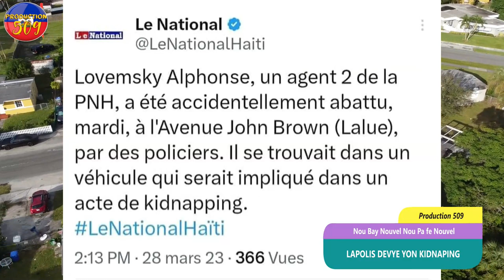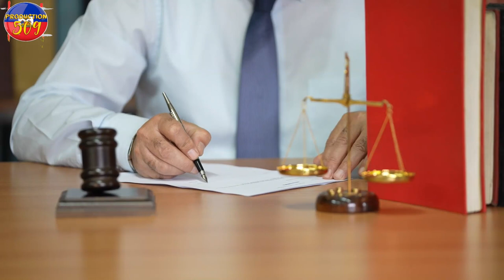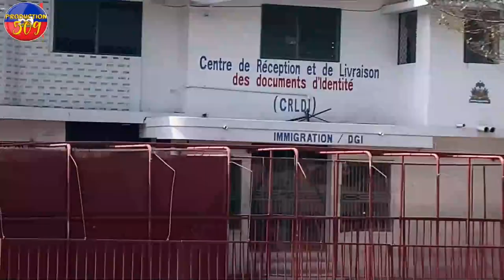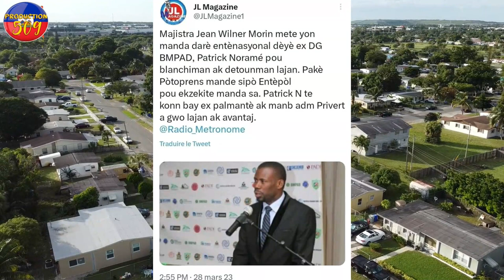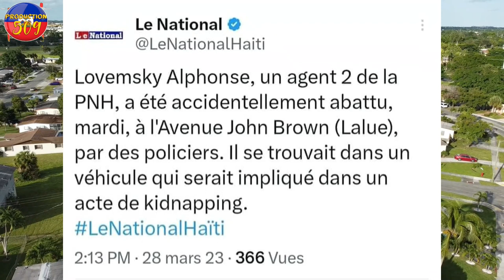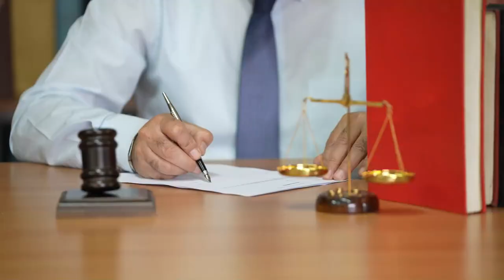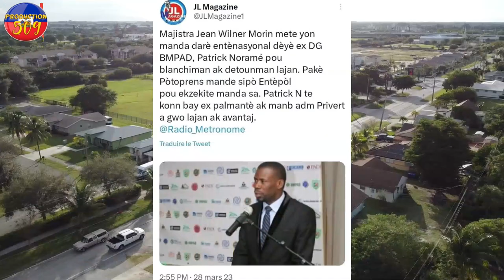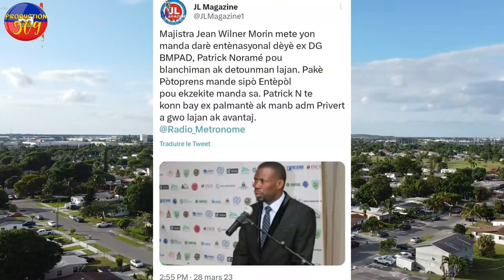VIDEO Lapolis devye yon kidnaping yon polisyen mouri anba PNH lapolis fouke 2 vole ki tal pran yon